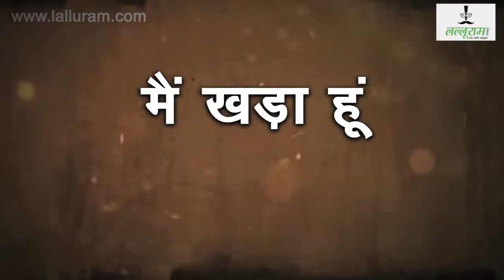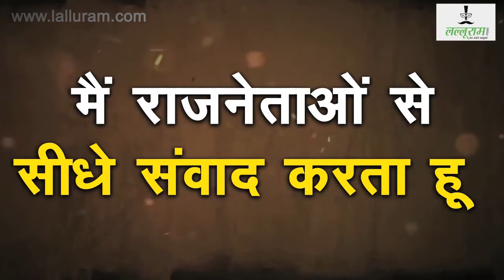क्यों मनाई जाती है अनंत चतुर्दशी? क्या है हिंदू धर्म में अनंत चतुर्दशी का महत्व??